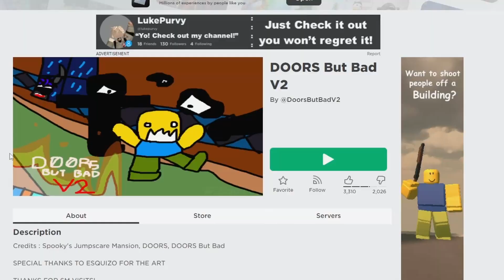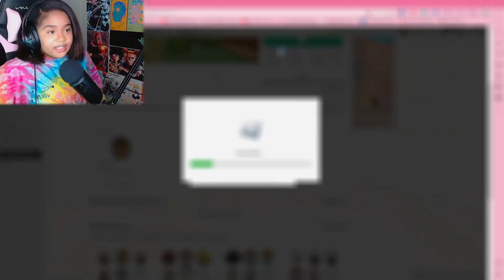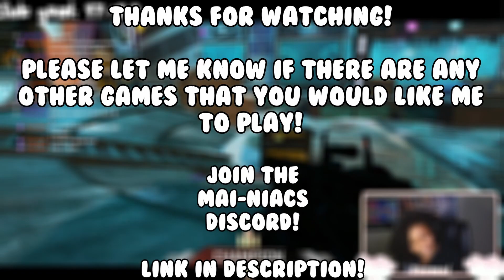Roblox Doors But Bad V2 Is WORSE Than the First...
Today we're playing Roblox Doors But Bad V2!

Btw The game isn't actually that bad, I just needed a title lol...

My social's╰(*°▽°*)╯